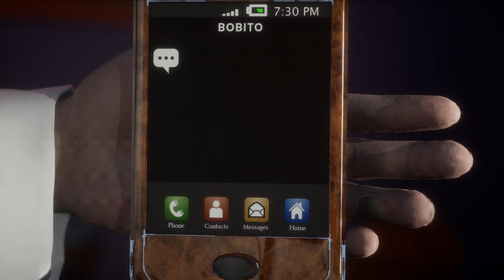Thigh Brows (Video Animated by: 27 Collective)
Massive THANK YOU to the Animators:  @Twenty Seven Collective and the Bad Friends Podcast team for working on this music video for the past couple of weeks! I'm beyond grateful 🧡